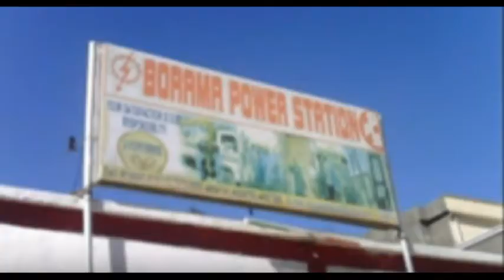WARKA MAMULKA SHIRKADA LAYDHKA EE BORAMA POWER AYAA SHEEGAY INAY QIIMO DHIMIS SAMEEYEEN..SHUCAYB